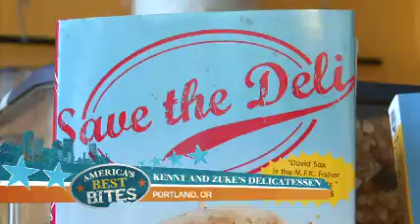America's Best Bites: Pastrami Reuben at Kenny and Zuke's in Portland, OR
A segment written and produced by Madeleine Yastrow from America's Best Bites: Sandwiches.